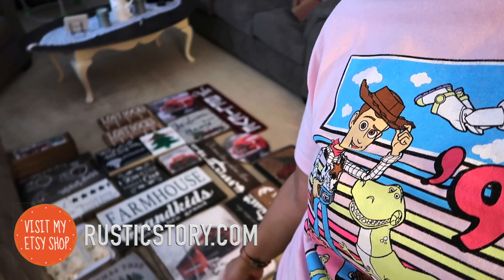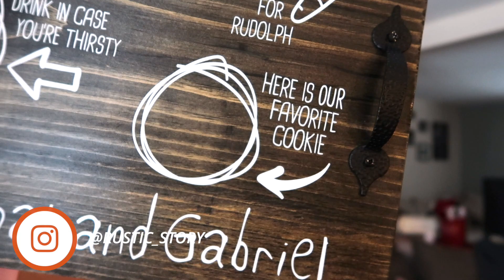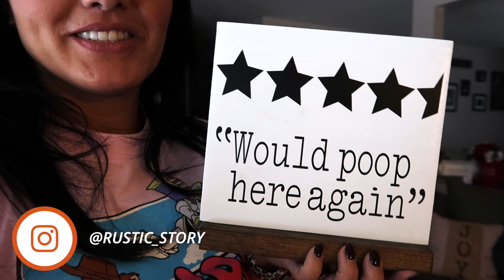DAY IN THE LIFE OF SAHM OF TWINS/ NO POWER/LIFEWITHLO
HAPPY DECEMBER EVERYONE!!!
I CANT BELIEVE WE ALREADY LOST POWER!!! UGHHH!
WELL HERE IS MY 1ST DAY IN THE LIFE VLOGMAS!!

♥ SNAPCHAT : LifewithLo85 (snap me and I'll snap back)
LifewithLo
P.O.BOX 156
Brodheadsville PA
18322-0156